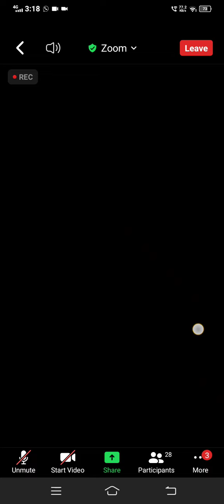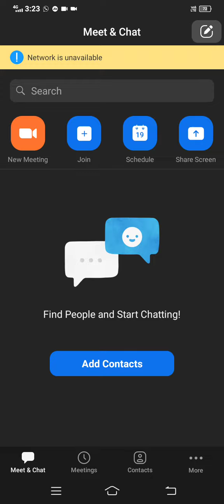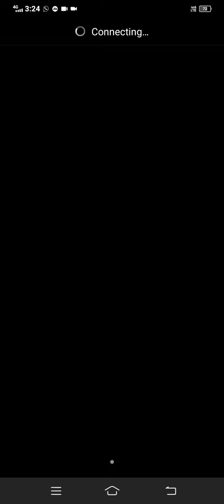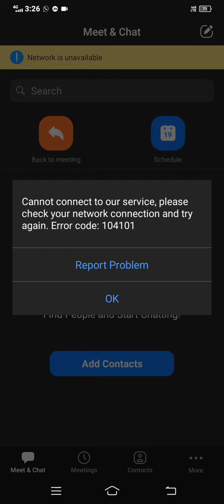July 28, 2022